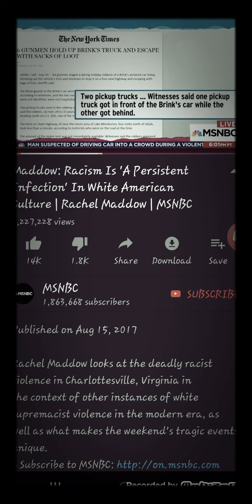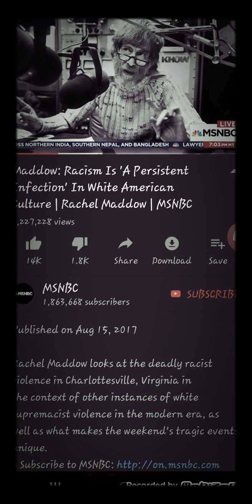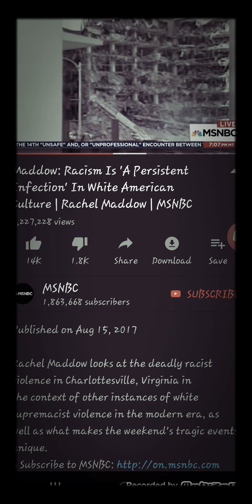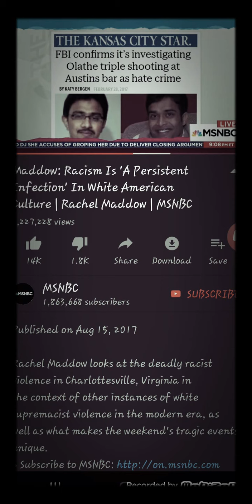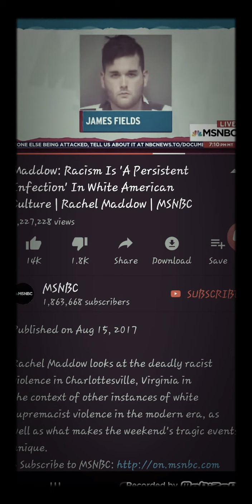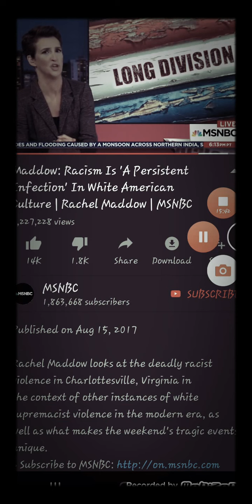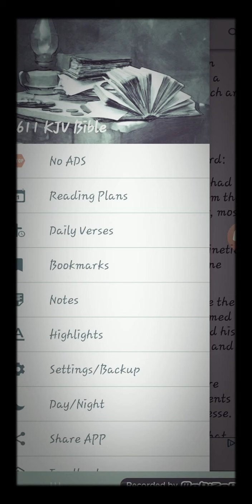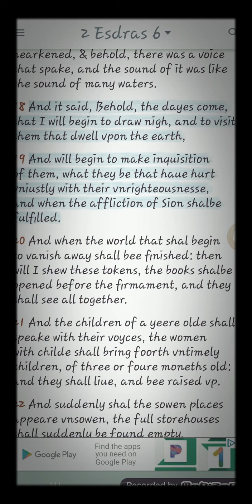ESAU PLANS ARE THRU AND THE END IS CLEAR!